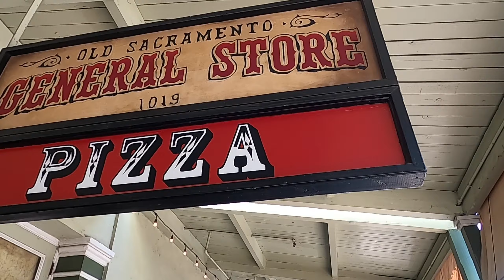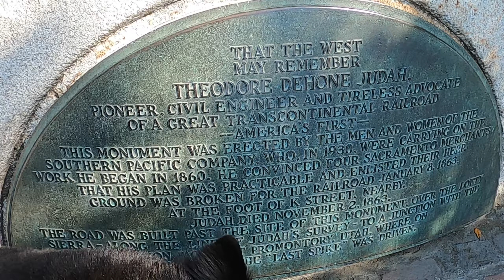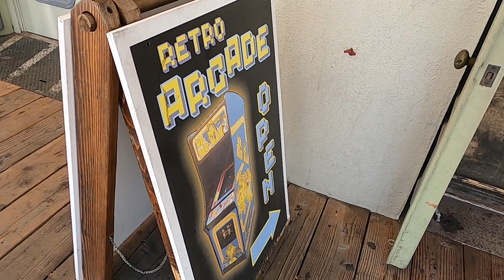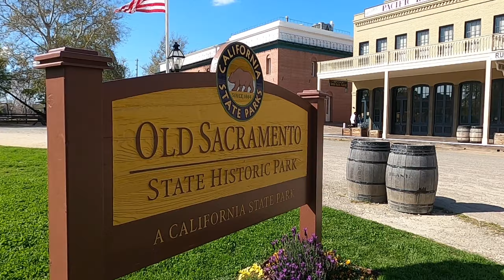Old Town Sacramento with Roscoe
Quick visit through Old Town Sacramento and the Capitol Park.